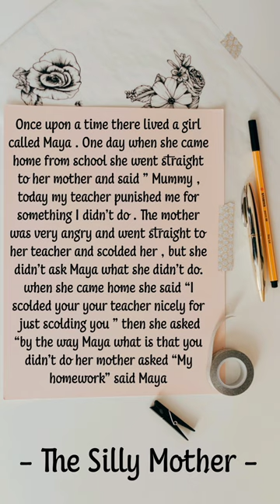The Silly Mother - English moral story, short English stories, short stories